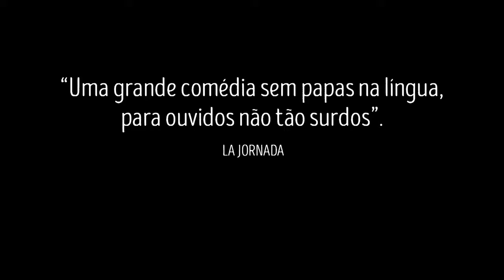Últimos Dias em Havana • Trailer legendado • Estreia 24/AGO